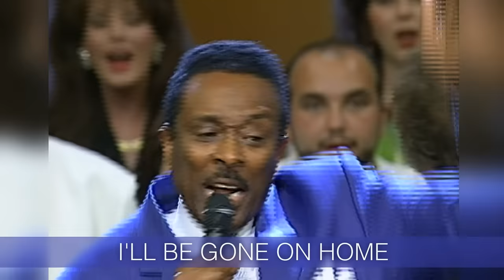The Wicked Shall Cease Their Troubling (Live At The Georgia Dome, Atlanta, GA/1998 / Ly...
Jessy Dixon – Official Lyric Video for “The Wicked Shall Cease Their Troubling” lyric video available now!

Lyrics:
The wicked shall cease their troubling
The weary shall be at rest
All the Saint of the ages.
We gonna sit at His feet and be blessed
I am just a Stranger down here.
This whole world is not my home
You gonna gate up looking for Jessy one morning ...
But... I thank God I'll be gone on my home
If you shall never come to my home
And when you got there they told you Jessy is gone...
Come on over the river...
You will find me somewhere along the throne
The wicked shall cease
I don't mind been talked about
I don't mind being beauty and Strong
Cause every time somebody tells about me
There us another break in my brand new home

Music video by Jessy Dixon performing The Wicked Shall Cease Their Troubling (Live At The Georgia Dome, Atlanta, GA/1998 / Lyric Video).